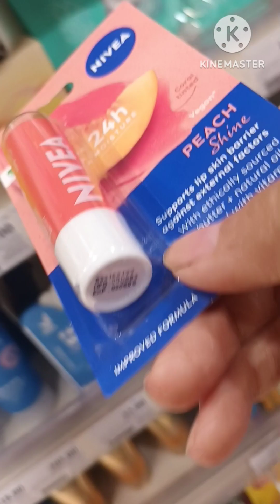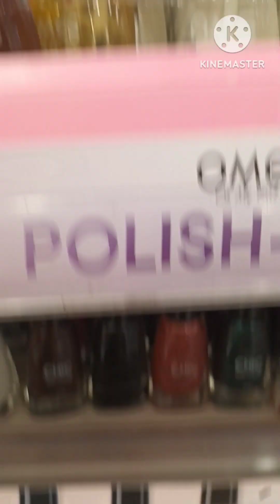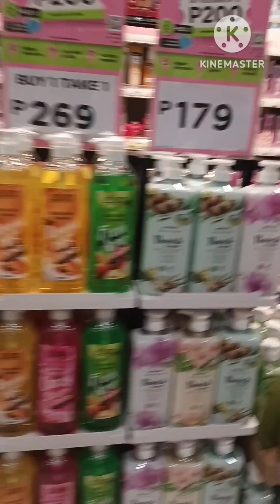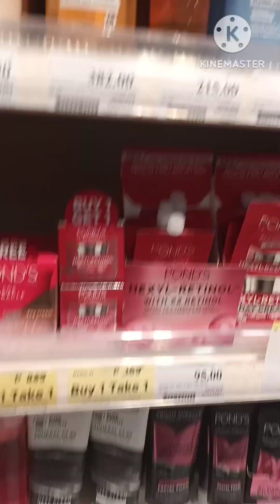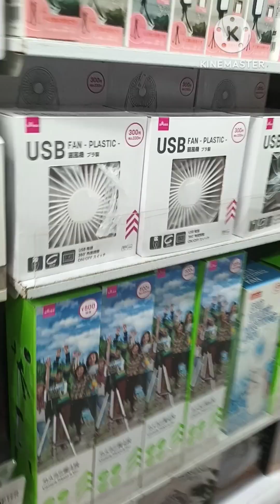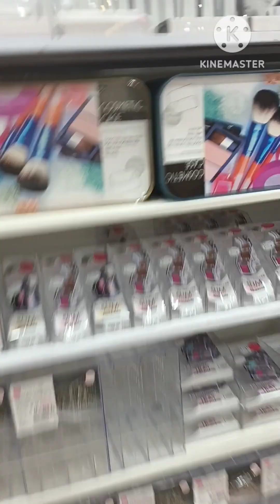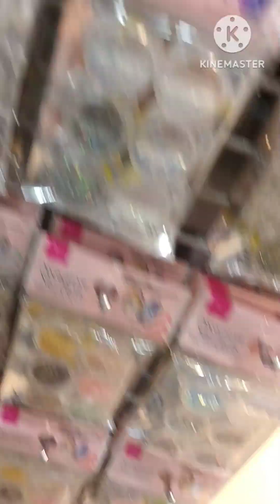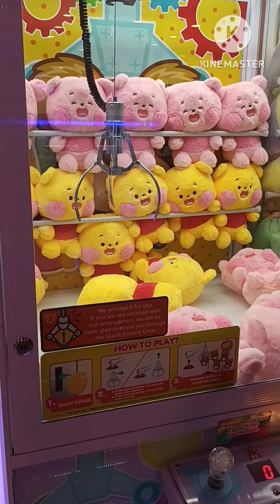Tara gumala sa mall